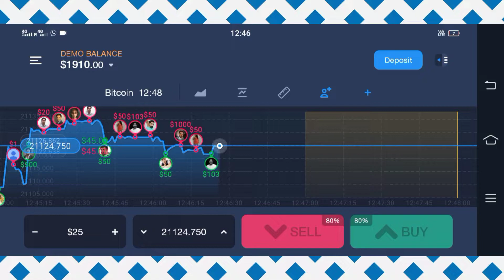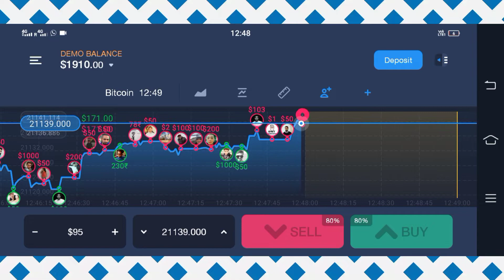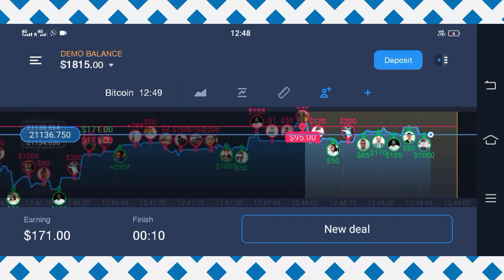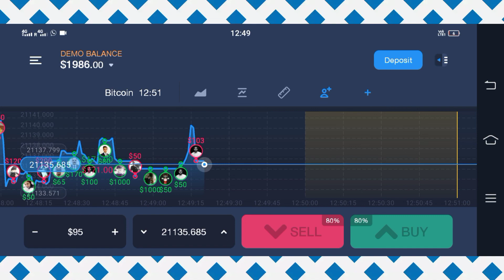Very simple profit at bitcoin aset with expert option